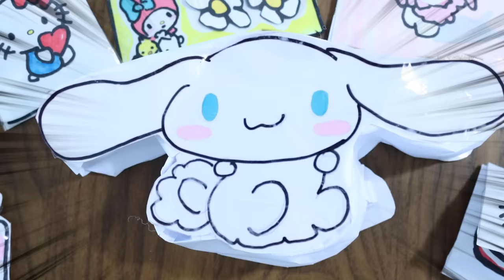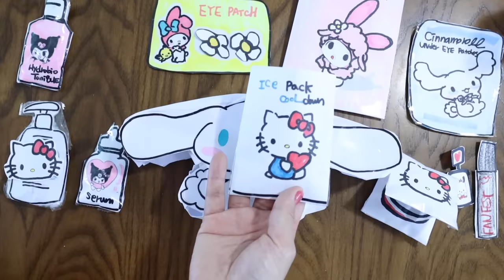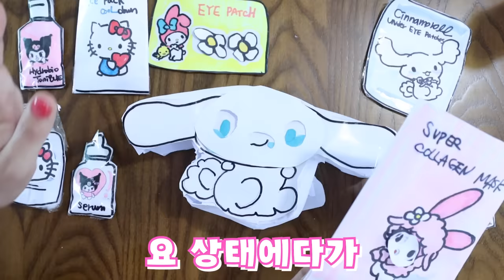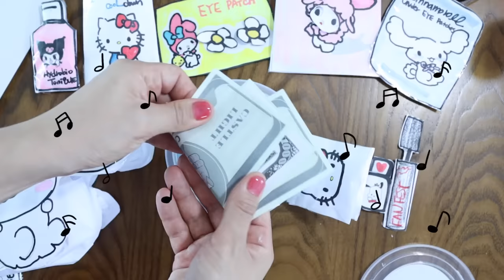시나모롤 화장해주기: 얼굴에 무슨일이야?! [오마이비키]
아무거나 주워먹은 세인이
얼굴에 큰일 났는데
과연 치료할 수 있을까요?